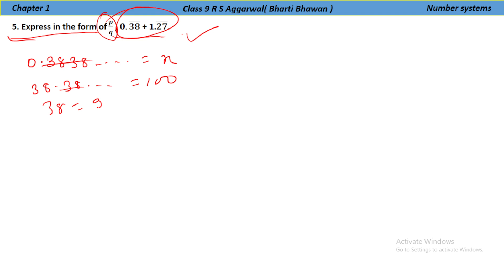Class-9_ex-1B-Q-5-RS Aggarwal(maths)-Express in the form of 𝒑/𝒒 , 𝟎.(𝟑𝟖) ̅ + 1.(𝟐𝟕) ̅.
shortcut tricks
ms mathematics by sonu sir
best tricks
unique tricks
best formula
CHAPTERS AVIALABLE ON THIS CHANNEL...
NUMBER SYSTEM
SIMPLIFICATION
FRACTION
DECIMAL FRACTION
APPROXIMATE VALUE
SQUARE & CUBE ROOT
INDICES & SURDS
L.C..M & H.C.M
BINARY NUMERATION SYSTEM
EQUATION TEST
NUMBER SYSTEM
RATIO AND PROPORTION
AVERAGE
PROBLEMS BASED ON AGE
PARTNERSHIP
UNITARY METHOD
TIME & WORK
PIPE & CISTERN
TIME & DISTANCE
TRAIN
BOAT & STREAM
PERCENTAGE
PROFIT & LOSS
DISCOUNT
STOCK & SHARE
SIMPLE INTEREST
COMPOUND INTEREST
ALLIGATION & MIXTURE
DATA SUFFICIENCY-D.D.
NUMBER SERIES
INEQUALITY
TIME & CLOCK
CALENDAR
PERMUTATION & COMBINATION
PROBABLITY
RACES & GAMES
MENSURATION
TRIGONOMETRY
HEIGHT & DISTANCE
GEOMETRY
ALGEBRAIC IDENTITIES
TABLE OR DATA- D.I
GRAPH-D.I
PIE-CHART-D.I

संख्या प्रणाली
सरलीकरण
अंश
दशमलव अंश
अनुमानित मूल्य
समीकरण परीक्षण
संख्या प्रणाली
अनुपात और अनुपात
औसत
उम्र पर आधारित समस्याएं
साझेदारी
एकात्मक विधि
कार्य समय
रेल गाडी
नाव और धारा
को PERCENTAGE
लाभ हानि
छूट
स्टॉक और शेयर
साधारण ब्याज
चक्रवृद्धि ब्याज
गठबंधन और मिश्रण
डेटा पर्याप्तता-डी.डी.
संख्या श्रृंखला
असमानता
समय घड़ी
पंचांग
क्रमपरिवर्तन और संयोजन
प्रायिकता
दौड़ और खेल
क्षेत्रमिति
त्रिकोणमिति
ऊंचाई और दूरी
ज्यामिति
बीजीय पहचान
तालिका या डेटा- D.I
ग्राफ-डी.आई
पाई-चार्ट-डी.आई